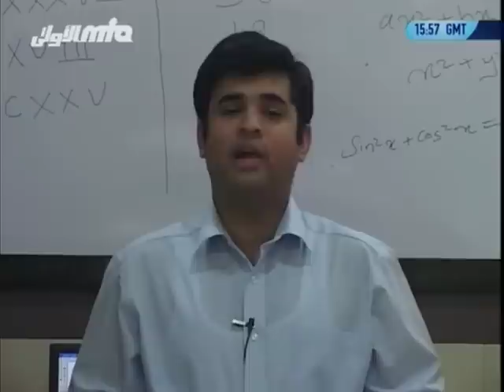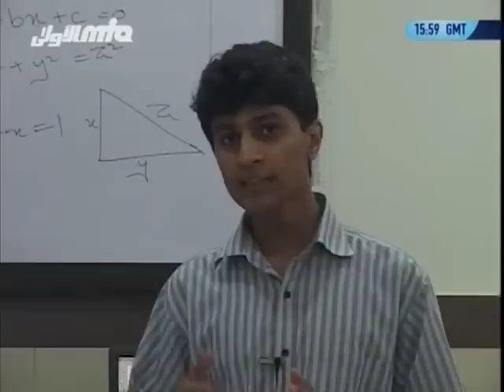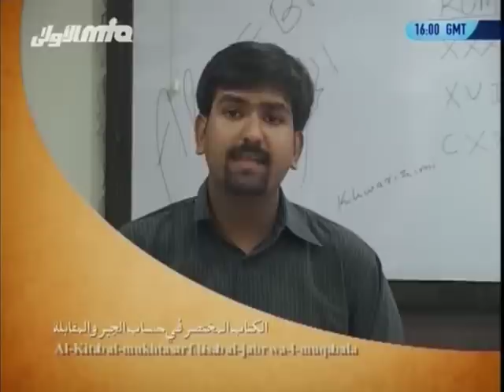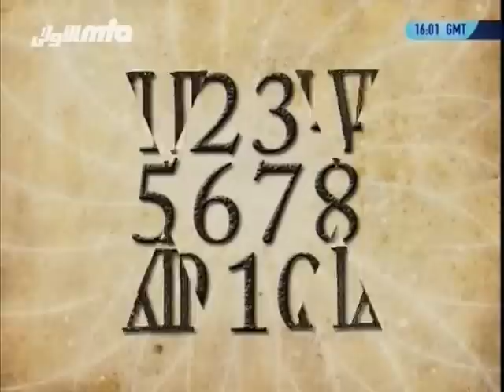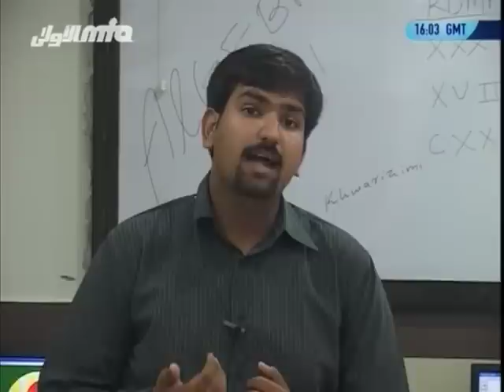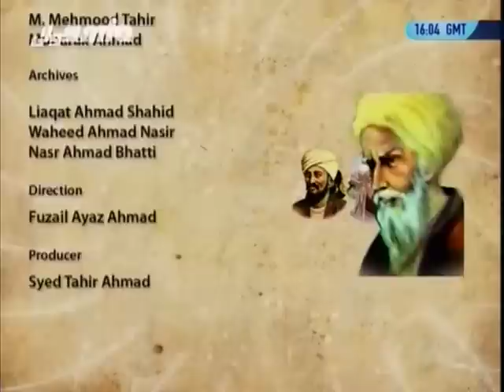Musa Al-Khwarizmi ~ Muslim Scientists (Urdu)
A series of programmes about Muslim scientists and their contribution to society. Todays programme is about Al-Khwarizmi.